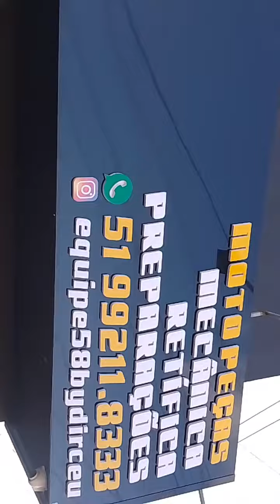Dirceu Racing 58 em Alvorada nos proporcionou disco freio traseiro da Twister 2019😎🇧🇷👍